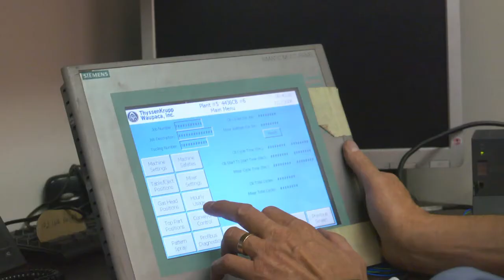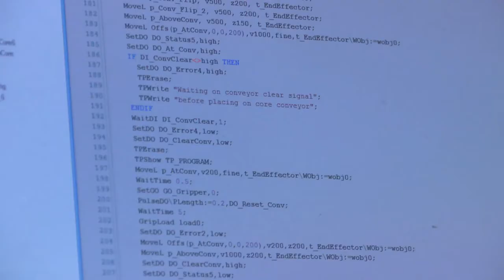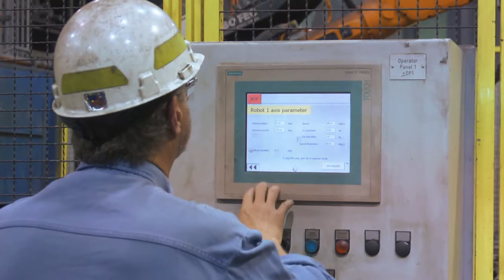Career Spotlight: Electrical Technician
Learn more about an Electrical Technician career at Waupaca Foundry from Danny Thomas. Danny discusses his work to improve machine operation and function through programmable logic control (PLC), which helps to improving gray iron casting and ductile iron casting quality and productivity through programming of robotics.